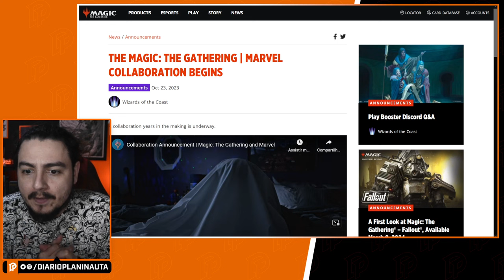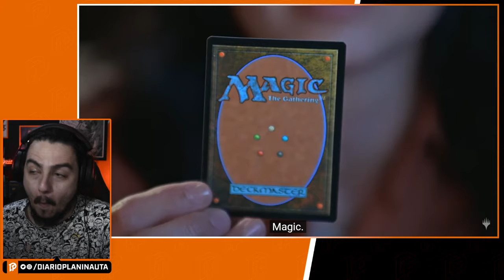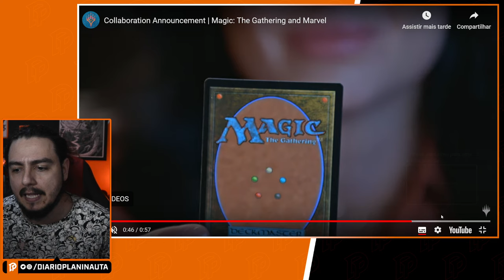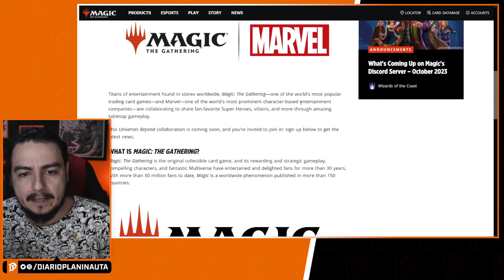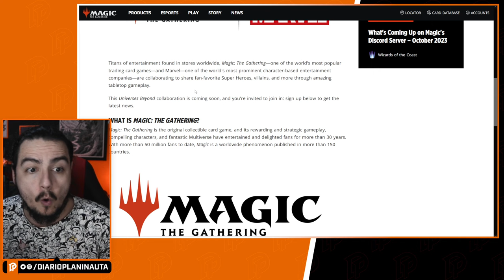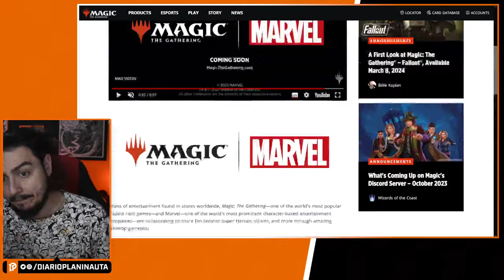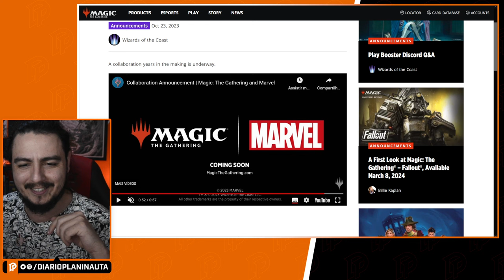MAGIC: THE GATHERING ANUNCIA COLABORAÇÃO COM MARVEL